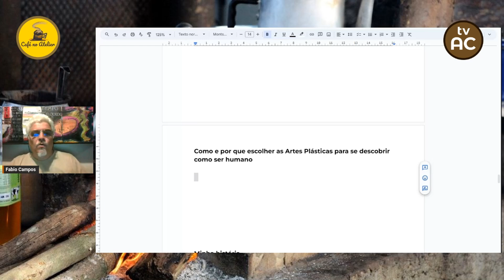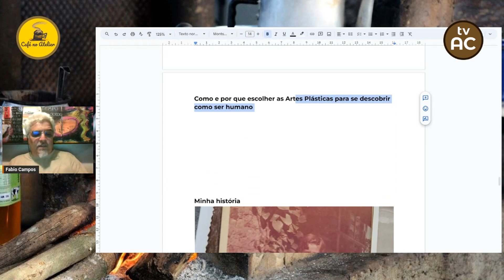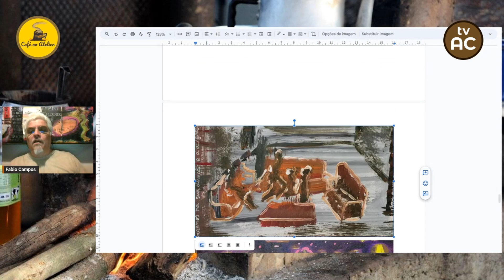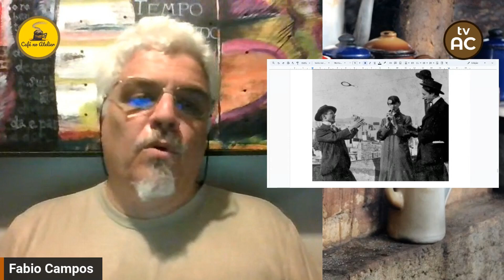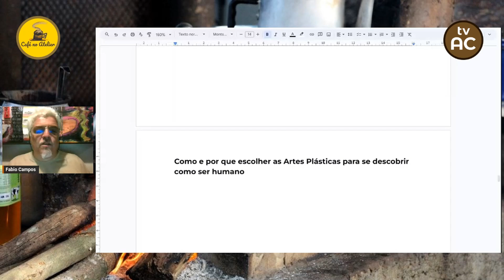Como e por que escolher as artes plásticas para se descobrir como ser humano